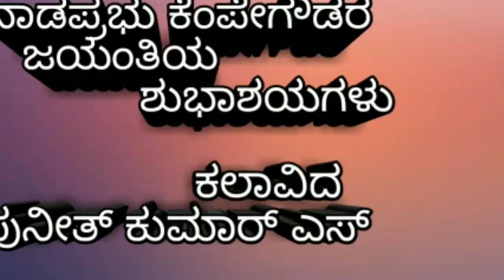speed painting art. in raj music ನಾಡಪ್ರಭು ಕೆಂಪೇಗೌಡರ ಜಯಂತಿ.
ನಾಡಪ್ರಭು ಕೆಂಪೇಗೌಡರ ಜಯಂತಿಯ
                ಶುಭಾಶಯಗಳು ... art by
 puneeth kumar .s